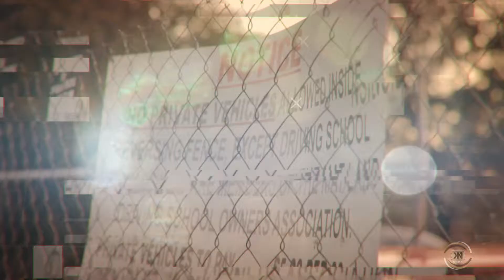Kasi Network Africa Showreel Intro 2019